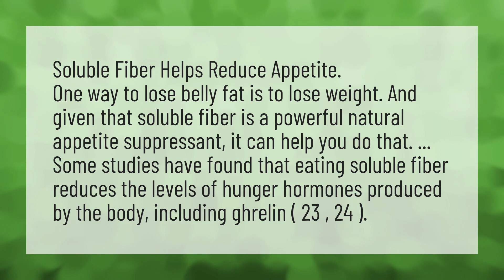Is fiber good for losing belly fat?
Burn Belly Fat • Is fiber good for losing belly fat?